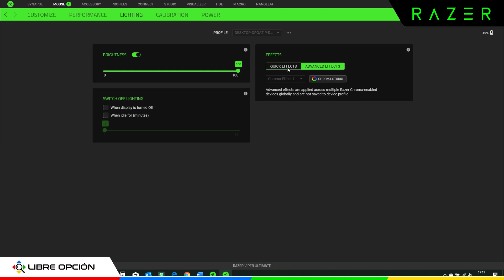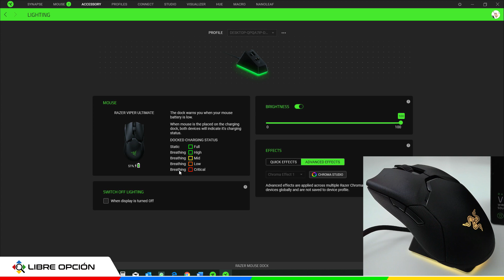Mouse Optico Wireless y Cableado RAZER Viper Ultimate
Buscás un mouse optico wireless que también puedas utilizarlo con cable ? ... buscás un mouse de alta calidad y de una primera marca como Razer ? ... El Viper Ultimate es un mouse optico de gama alta con características especiales. Posee un docking de carga con iluminación RGB, el mouse posee una batería con una duración de hasta 70hs. Es compatible con Razer Chroma por lo que vas a poder personalizar sus zonas de iluminación. La tecnología de razer ofrece una conexión wireless de gran performance. Podés programar sus ocho botones, que poseen wiithches onrom con una vida util de hasta 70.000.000 de clicks. Te invitamos a ver este video y saber mas sobre este mouse.